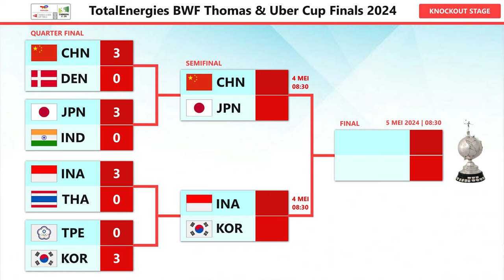Hasil Perempat Final & Jadwal Semifinal Uber Cup 2024. Indonesia Vs Korea Di SF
Hasil Perempat Final & Jadwal Semifinal Uber Cup 2024.